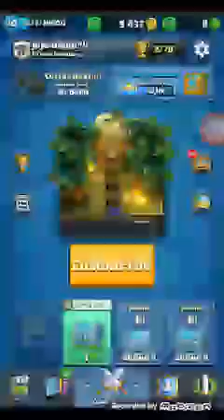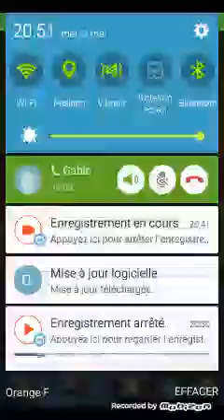Je fais des combat amical avec Gabin